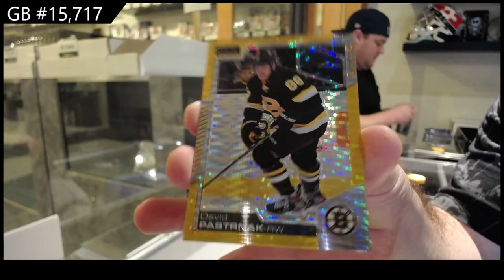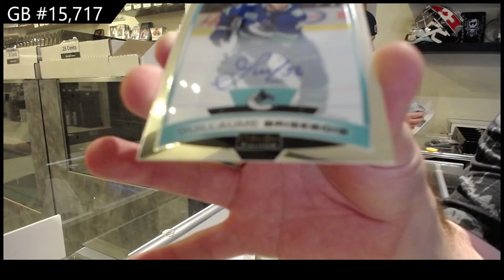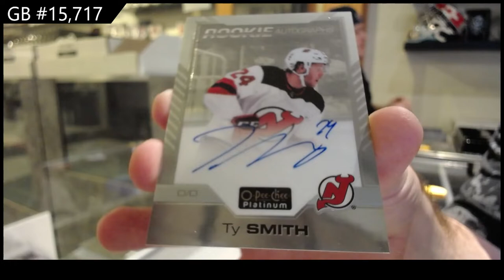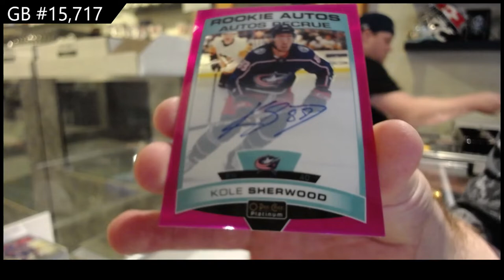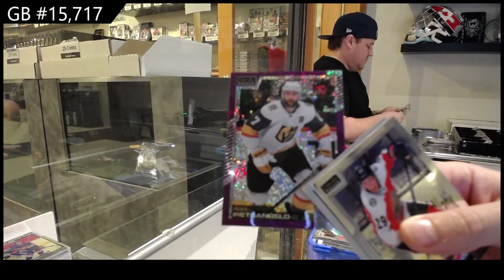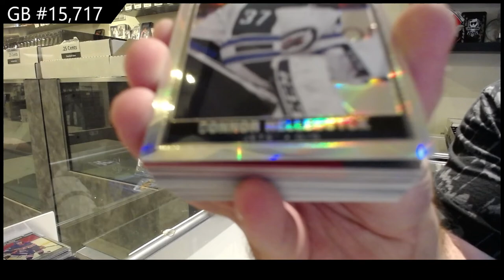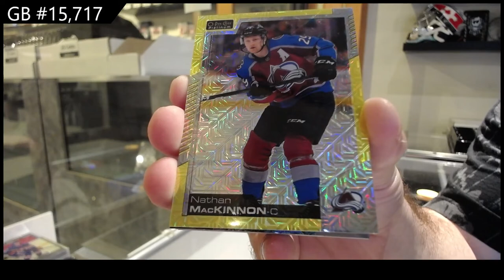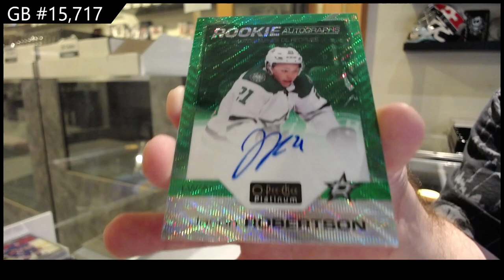20-21 Upper Deck OPC Platinum Hockey 8 Box Case Break - C&C GB #15,717